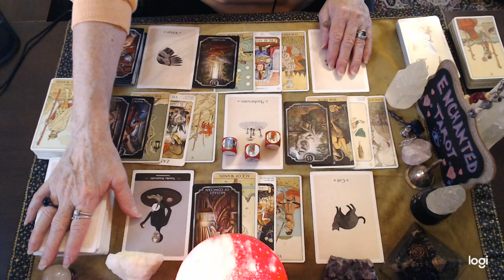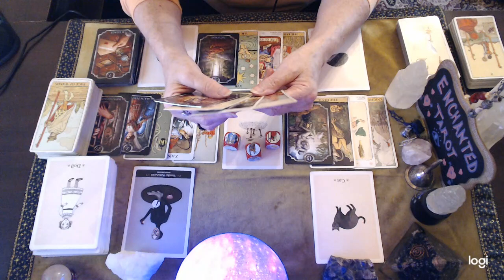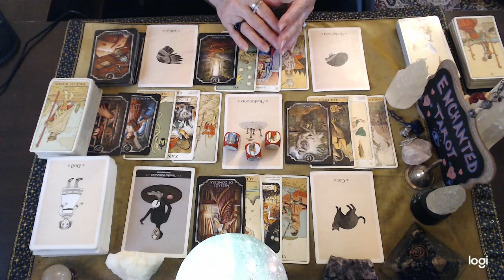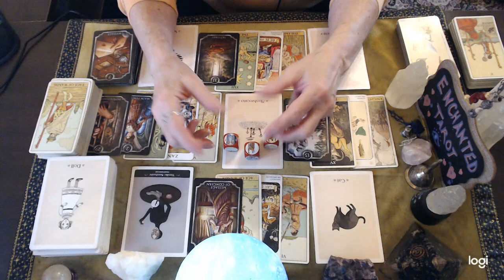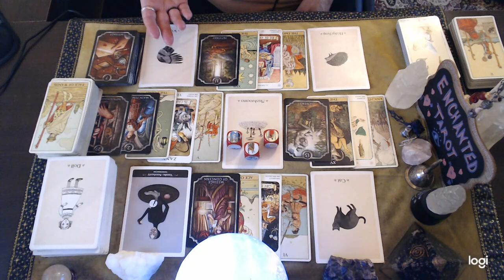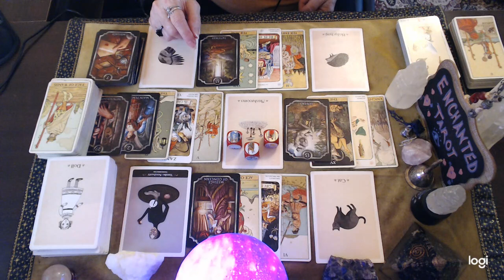Cancer ❤️‍🔥 You're Going To Receive A Surprise!!!📨🔮👀